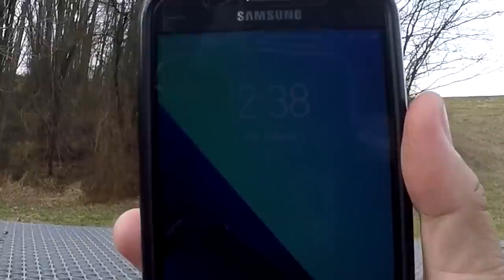I Went to my FAVORITE WINTER SPILLWAY...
January 2nd, 2020 (session 2) -- I really hate when my count for the year is in the single digits! 😫 Therefore, in hopes of upping the count, I hit one of my favorite winter spillways. Read more about it below:

💦 ...I have been fishing this particular spillway for eight years already!!! My first time fishing it was in December 17th, 2012. Since then, I have caught SIXTEEN DIFFERENT SPECIES from it. Make sure you access its folder on the Smugmug Fish Photo Database for the entire species collection.
💦 ...This particular spot is great after heavy periods of rain! Fish from the Lake above gets "washed down" into the Creek. Keep an eye on the weather! 😁
💦 ...Back in 2015, I did a 1-on-1 Multi-Species BATTLE with my friend Peter S. at this Creek. Wanna find out who won in the end?!

Gear used in this video:

Rod: Daiwa Spinmatic Rod, UL, 5'6", 2 pcs & PENN Pursuit Rod, 7'0", 2 pcs, Medium
Reel: Shimano Sedona FI 500 model & Shimano Alivio 2500 model
Line: Berkley Vanish 100% Fluorocarbon, 4lbs test line & Power Pro Spectra, Vermillion Red, 30lbs test line
Bait/lures: For soaking bait, high-low rigs with size 12 Mustad Hooks sometimes above a 1/16 oz. Water Gremlin Dipsey Swivel Sinker and sometimes above a 1/16 oz. drop shot weight For bait, pieces of red wigglers. For free-falling the corn, a size 12 Mustad Hook above a Water Gremlin splitshot For bait, sweet kernel corn. For suspended jigging, a Frostbite ice fishing jig under a Comal weighted float For bait, pieces of red wigglers and mealworms.
Tools: Muck Chore Classic Men's Rubber Work Boots, size 10 & 3x5 Photo Tank

Love my contents?! Help me create EVEN MORE!

☆ Tisha Kee (30)
★ Iain Sutherland (30)
☆ Angel Sosa (10)
★ John Frank (10)
☆ Max Zhang (10)
☆ Tobias Vieira (10)
★ Nathaniel Wilson (5.24)
☆ Ferb's Fishing and Outdoors (YT (5)
★ Josh Steiner (5)
☆ Isac Huddleston (5)
★ Wilderness in Progress (5)